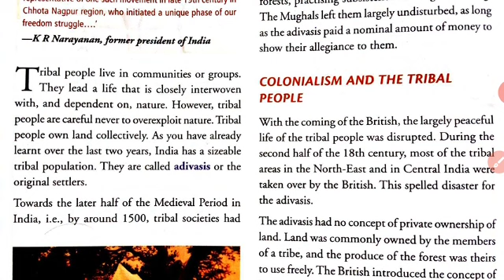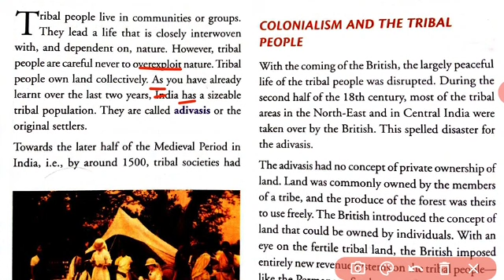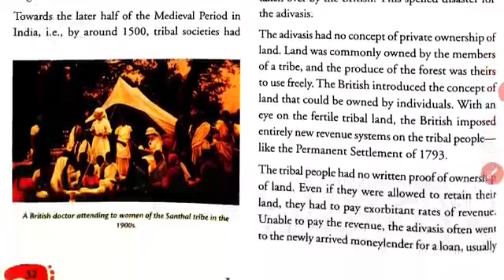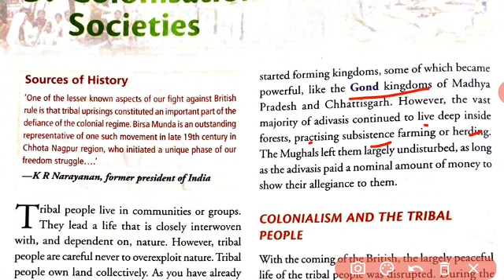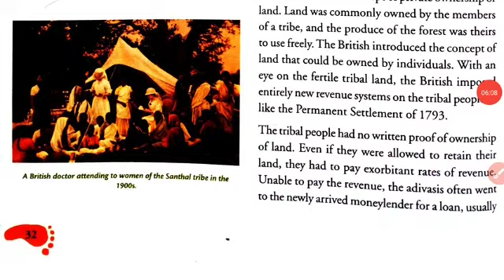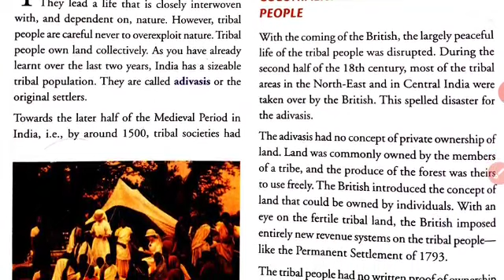Class 8 History 5 Colonisation and Tribal Societies Part (1) New Getting Ahead in Social Science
Orient blackswan new getting ahead social science